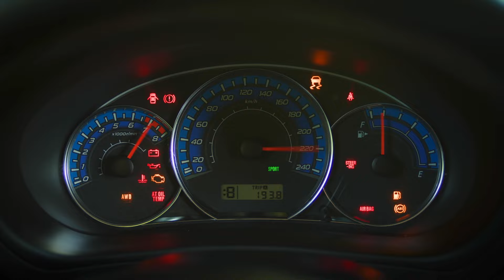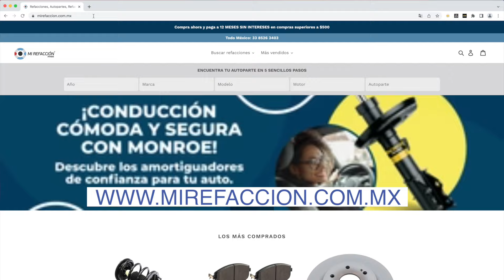¿Cómo detectar si está fallando la válvula IAC de mi vehículo? 🔩🚗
¿Te preguntas por qué tu auto tiene problemas de ralentí o se apaga inesperadamente? La válvula IAC (Control de Aire del Ralentí) puede ser la culpable. Descubre en este video cómo identificar si está fallando, sus síntomas característicos y la importancia de un reemplazo de calidad. Antes de cambiarla, conoce los aspectos clave a considerar para un funcionamiento óptimo del motor. Confía en Tomco, líder en soluciones automotrices, para garantizar el rendimiento y la eficiencia de tu vehículo. ¡Mantén tu auto en perfectas condiciones con Tomco! 🚗🔧